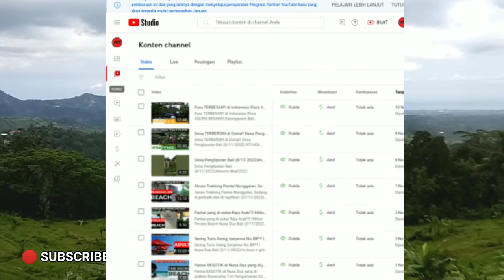6 Cara Agar Channel Youtube CEPAT di MONETISASI Walaupun belum 1k subscriber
6 Cara Agar Channel Youtube CEPAT di MONETISASI Walaupun belum 1k subscriber

hi, boys n girls,

kabar gembira bagi youtuber pemula.

wahib simak video ini, karena bang joe bongkar rahasia channel yang belum 1k subs, tetapi sudah dimonetisasi dan ada $ lagi.

Vlog Equiptmen :
Camera : Hp Xiaomi Redmi S2
Mini Tripod

monetisasi youtube, cara monetisasi youtube, cara cepat monetisasi youtube terbaru 2020 kurang dari 24 jam, cara monetisasi youtube 2020, Jobs Riset TV